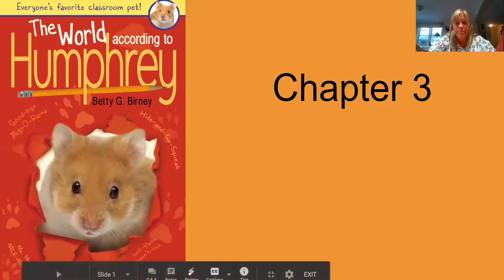The World According to Humphrey-Chapter 3